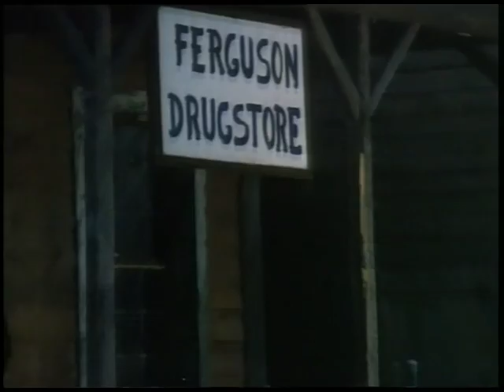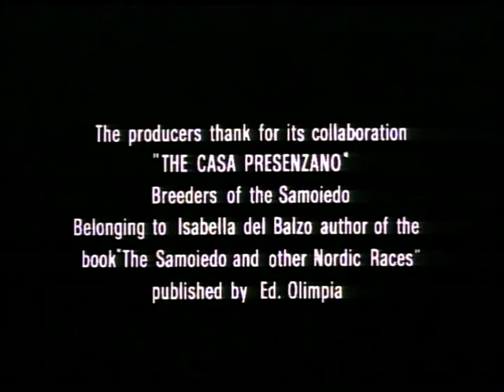Lone Hunter of the Wild North | Zanna bianca e il cacciatore solitario - Full English Movie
A dog sled driver and a drunk join forces to protect a girl and her farm from an evil land baron.

Director: Alfonso Brescia Stars: Robert Woods, Ignazio Spalla, Malisa Longo